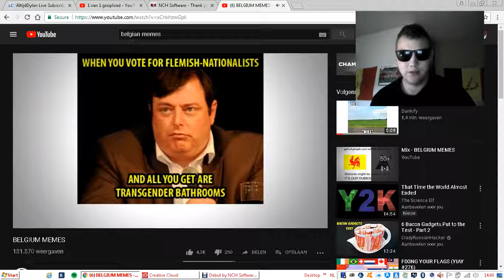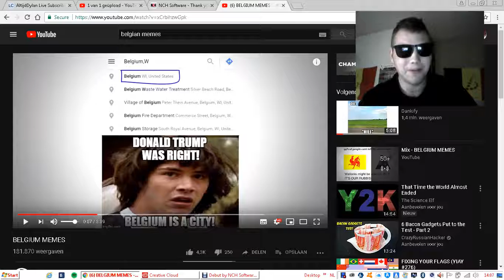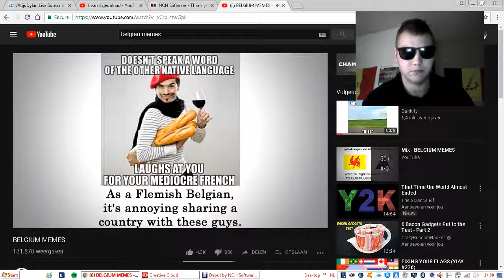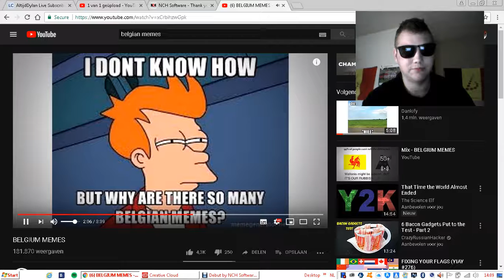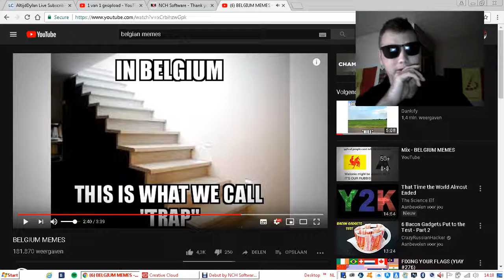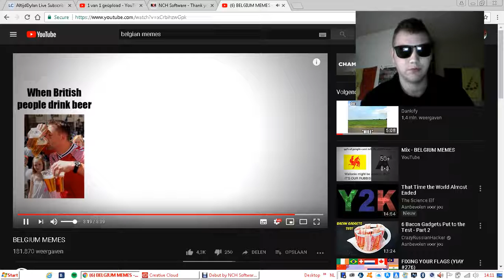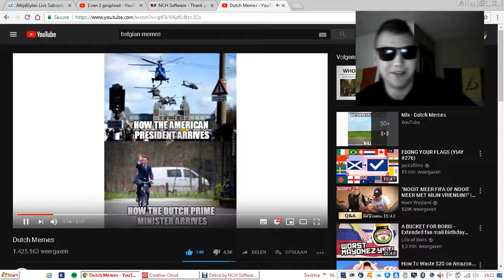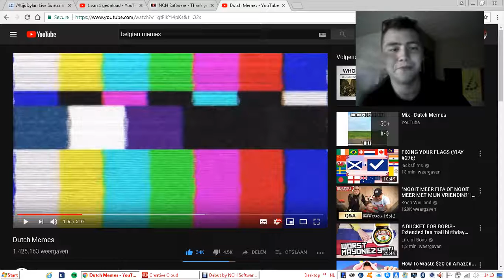REAGEREN OP BELGISCHE EN NEDERLANDSE MEMES/AltijdDylan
BEDANKT VOOR HET KIJKEN NAAR "REAGEREN OP BELGISCHE EN NEDERLANDSE MEMES'
Vond je deze video tof, geef hem dan een like